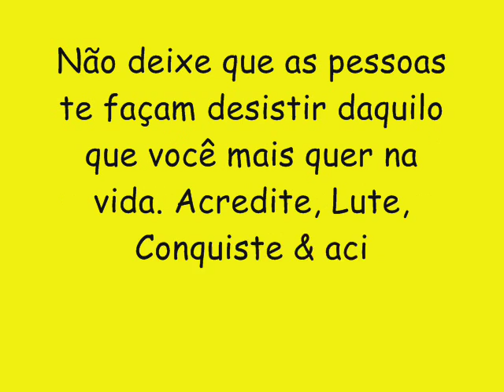DYEGO LEITE LANÇAMENTO 2017 CD NOVO - PODER DO CHANDON